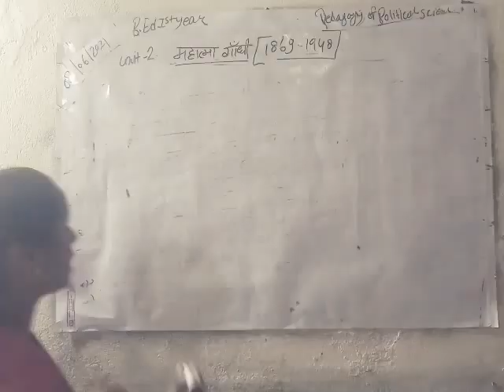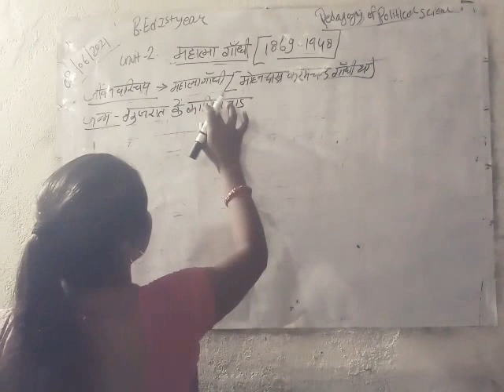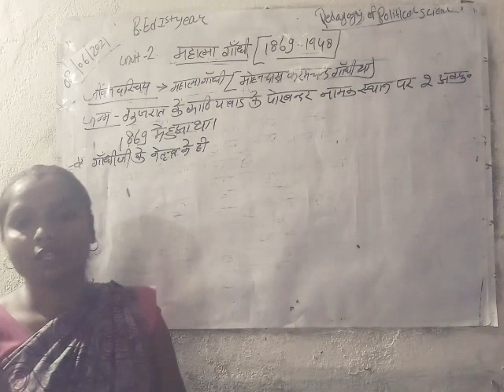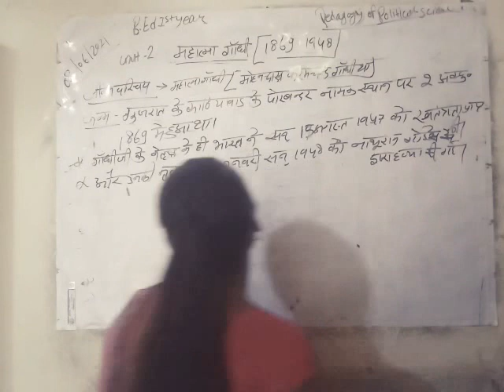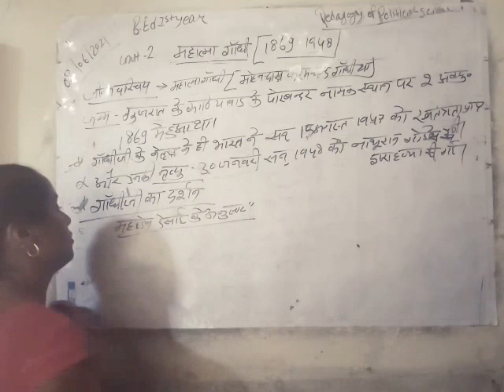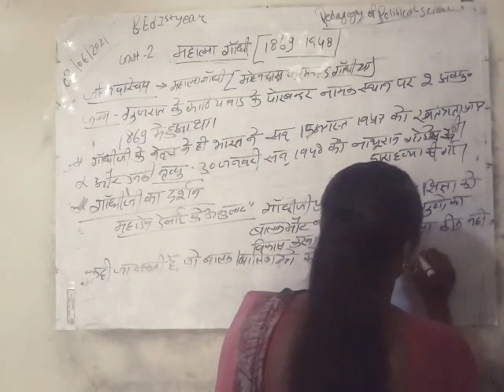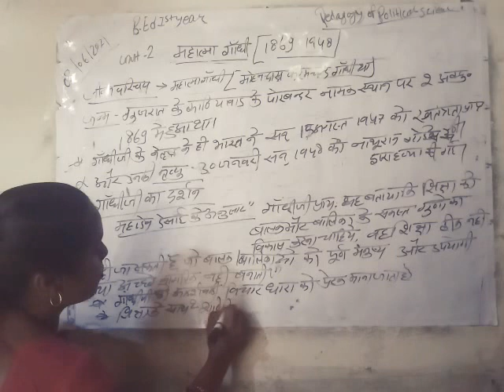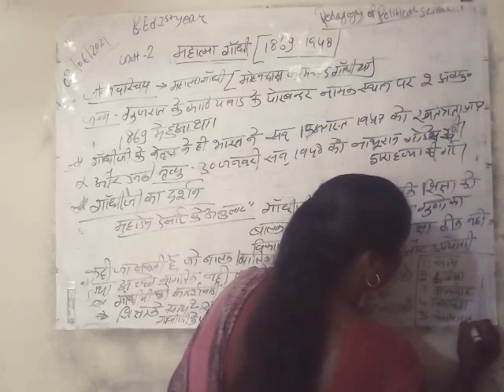08/06/2021.B.Ed1styear.( Unit-2 .महात्मा गाँधी का जीवन परिचय )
[ By.Rekha Chauhan]